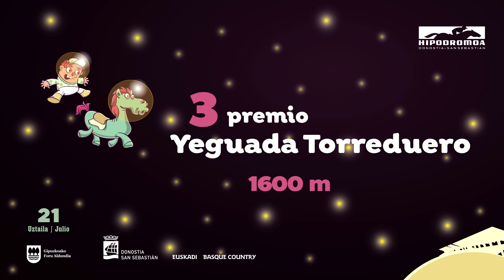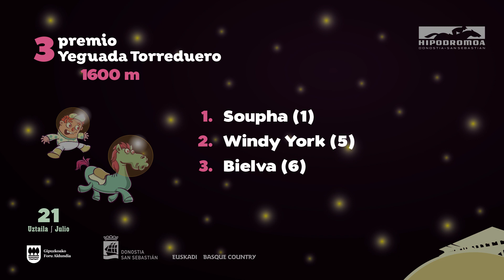03. PREMIO PREMIO YEGUADA TORREDUERO 21/07/2019